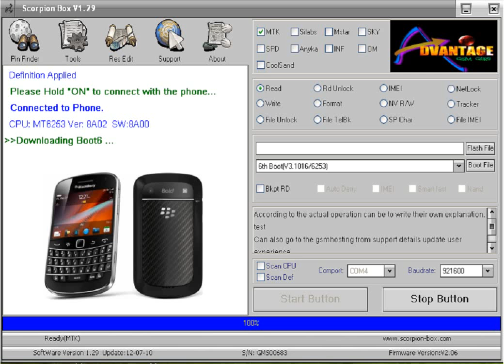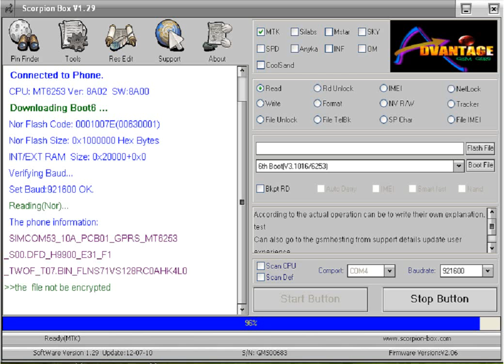CHINA BLACKBERRY BOLD 9900 SUCCESS BY ADVANTAGE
CHINA BLAKBERRY BOLD 9900 READ FLASH